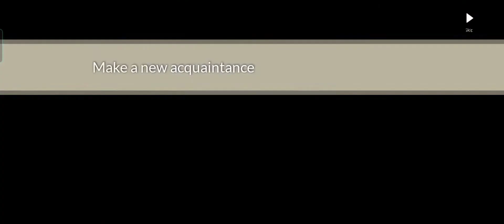April.18 Daily Tasks | Sky Children of the Light | Kian Gaming